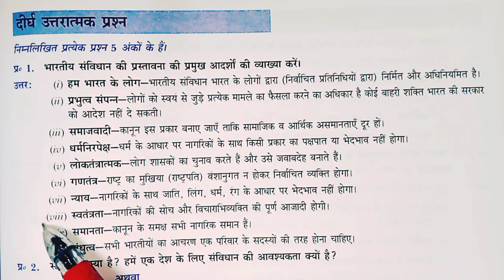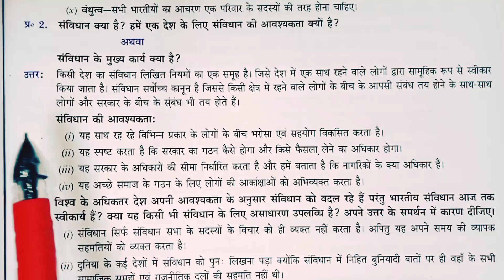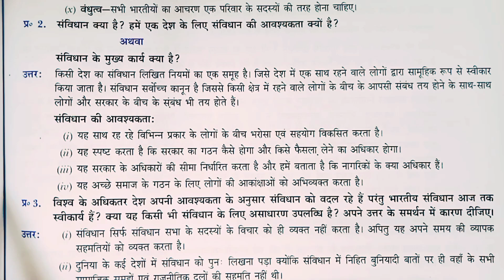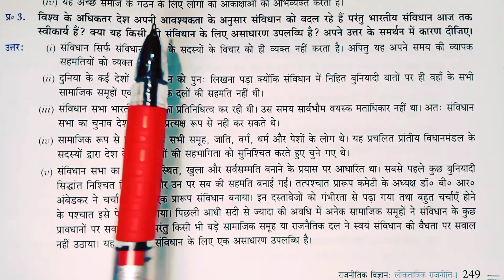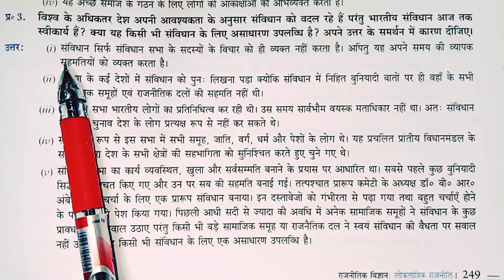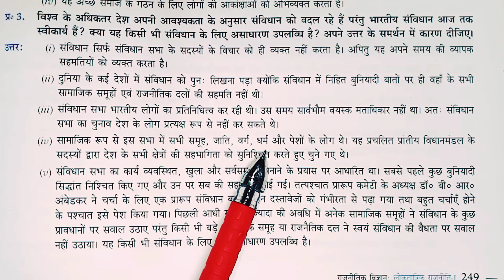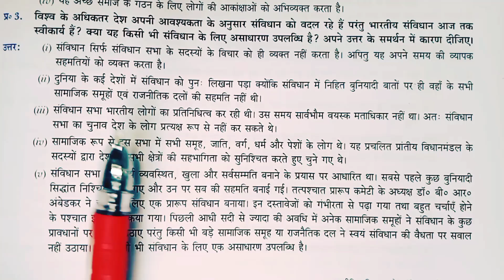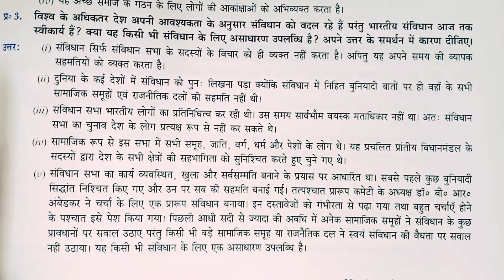samvidhan nirman most important question answer | samvidhan nirman most important questions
samvidhan nirman question answer

samvidhan nirman question

class 9th samvidhan nirman question answer

samvidhan ka nirman question answer

samvidhan ka nirman mcq questions

samvidhan ka nirman objective question

samvidhan ka nirman important question

samvidhan nirman chapter 2 question answer

samvidhan nirman important questions

samvidhan nirman question

Samvidhan nirman class 9 most important questions

Samvidhan nirman class 9 most important question answer

samvidhan ka nirman 12th class history question answer

samvidhan ka nirman most important question

class 9 political science chapter 2 most important questions

samvidhan nirman class 9th question answer

samvidhannirmanquestionanswer#

samvidhannirmanquestion#

class9thsamvidhannirmanquestionanswer#

samvidhankanirmanquestionanswer#

samvidhankanirmanmcqquestions#

samvidhankanirmanobjectivequestion#

samvidhankanirmanimportantquestion#

samvidhannirmanchapter2questionanswer#

samvidhannirmanimportantquestions#

samvidhannirmanquestionanswer#

samvidhannirmanquestion#

class9thsamvidhannirmanquestionanswer#

samvidhannirmanchapter2questionanswer#

samvidhankanirman12thclasshistoryquestionanswer#

samvidhankanirmanquestionanswer#

samvidhankanirmanmcqquestions#

samvidhankanirmanobjectivequestion#

samvidhankanirmanimportantquestion#

samvidhannirmanchapter2questionanswer#

samvidhannirmanimportantquestions#

samvidhankanirmanmostimportantquestion#

class9politicalsciencechapter2mostimportantquestions#

samvidhannirmanclass9thquestionanswer#

samvidhannirmanquestionanswer#

samvidhankanirmanquestionanswer#

samvidhannirmanclass9thquestionanswer#

Samvidhannirmanclass9mostimportantquestions#

Samvidhannirmanclass9mostimportantquestionanswer#